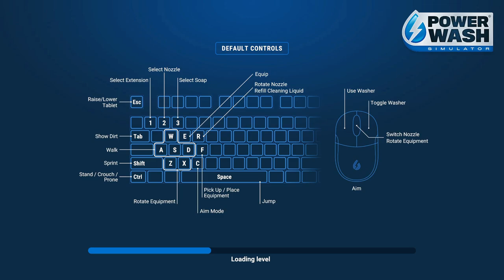PowerWash Simulator ALICE'S ADVENTURES : QUEEN OF HEARTS' COURT